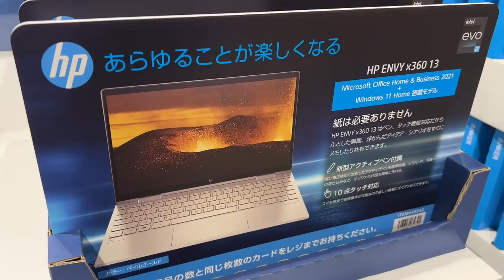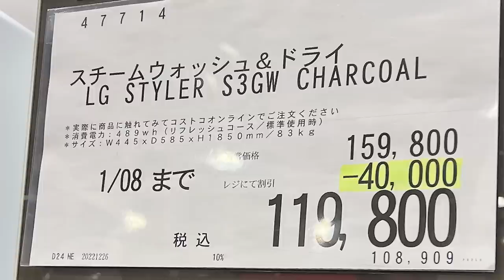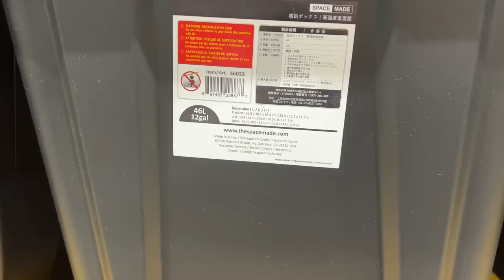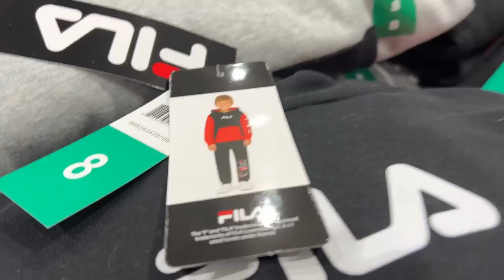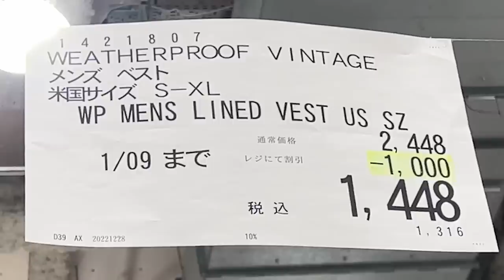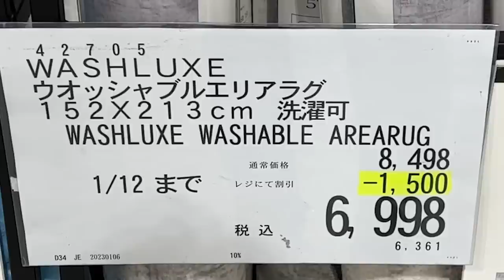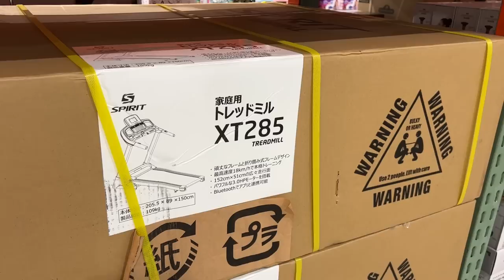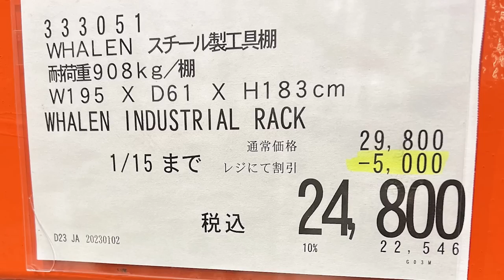【コストコセール情報】01月1週目-週末-後編 時計 キャンプ用品 おもちゃ スポーツ おすすめ 最新 アマゾン 価格比較